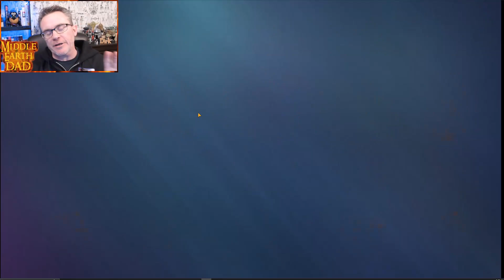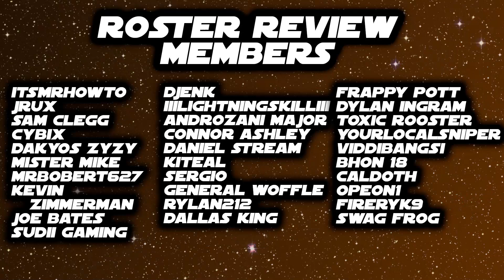Here is How Much (More) Gold I Need in LOTR Heroes of Middle Earth!